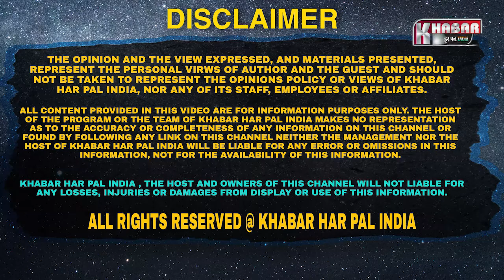Kartar Cheema Exclusive Interview | ਦੱਸਿਆ ਕਿਹੜਾ ਪ੍ਰੋਟੀਨ ਸਿਹਤ ਵਾਸਤੇ ਚੰਗਾ | Fitness Motivation Video